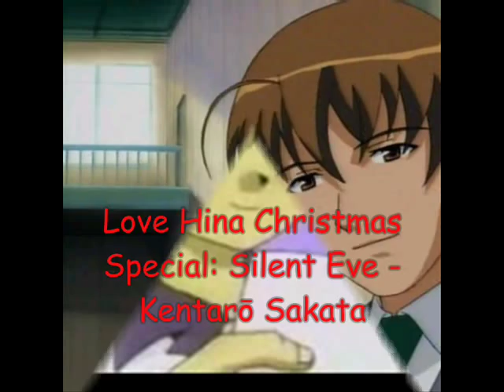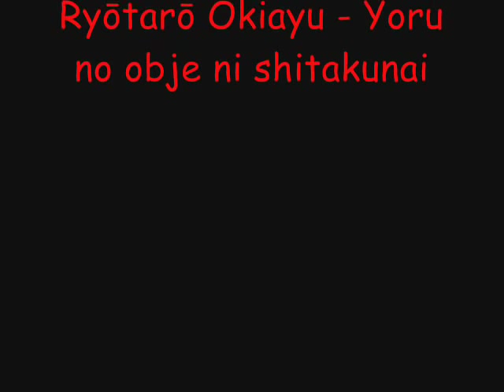Ryōtarō Okiayu characters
Mój drugi film :)